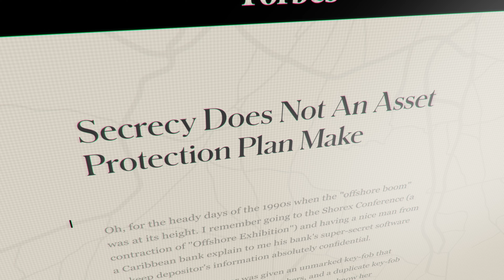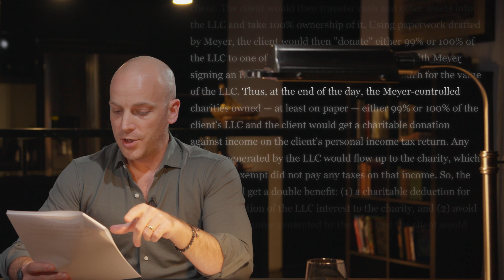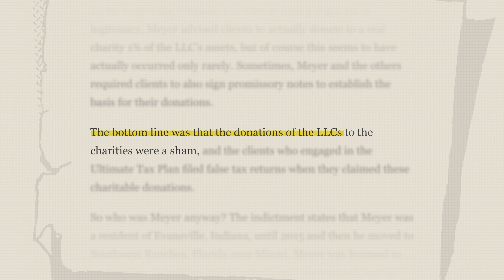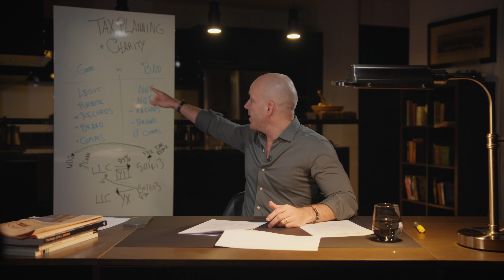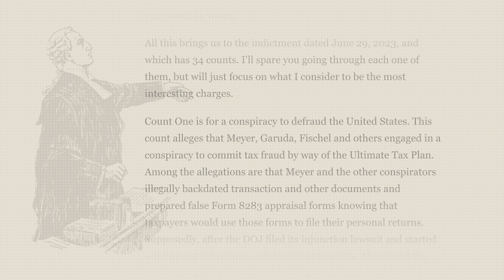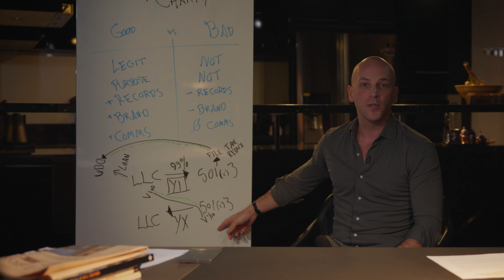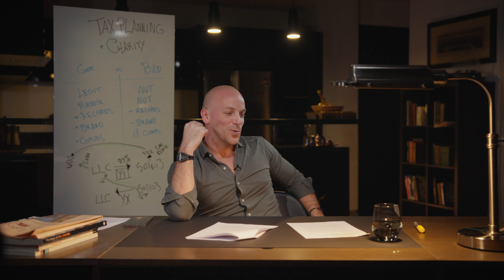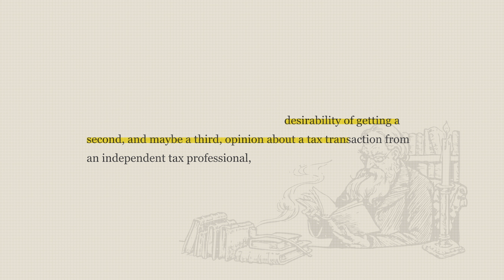The Ultimate Tax Plan Scam | Legitimacy | Ep 4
Shady tactics, cute marketing names, and poor planning never work in the long run. Learn the difference between legitimate tax planning and fraudulent tactics that land people in legal trouble.